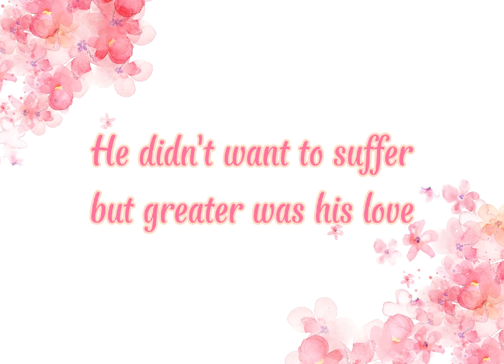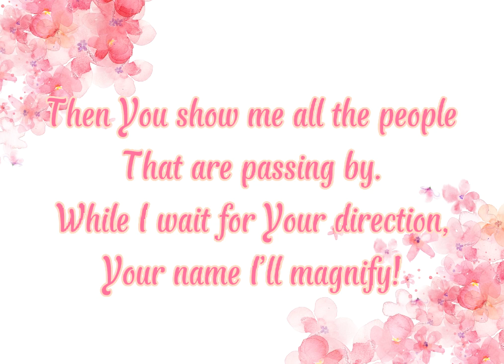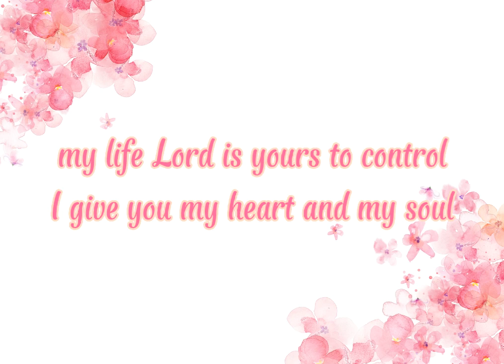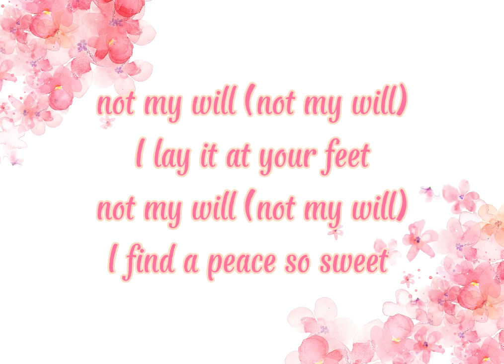Not my will| lyrics | hyles- anderson college